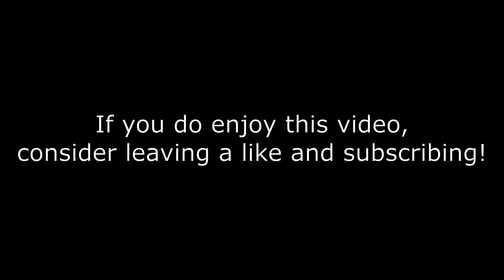Types of Rise of Nations Players | ROBLOX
In this video, I will display different types of Roblox Rise of Nations players.

This took some time and effort, so if you enjoyed it, make sure to subscribe and like for more of this content! (Only a small percentage of you watching this are subscribed) ((It really helps))